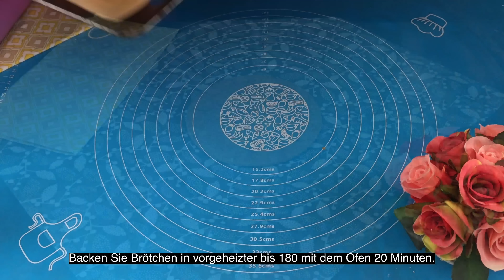Willst du Lieben überraschen? Ein schnelles, einfaches und leckeres Rezept! Ungarische Brötchen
Rezept für ungarische Brötchen mit Hüttenkäse:

1 Hühnerei.
0,5 Teelöffel Salz.
80 g Zucker.
220 ml warme Milch.
80 g geschmolzener Butter.
10 g trockener Hefe.
Mischen Sie alles gut.
Sieben 480 g Mehl.
Kneten Sie den Teig mit einem Spatel.
Legen Sie den Teig auf den Tisch.
Monage den Teig mit deinen Händen.
Einen Ball aus dem Teig bilden.
Legen Sie den Teig in eine Schüssel.
Decken Sie den Teig mit Klammerfilm ab.
Lassen Sie den Teig 1 Stunde lang an einem warmen Ort.

250 g Hüttenkäse.
100 g Zucker.
1 Ei.
Wenn die Füllung zu flüssig ist.
Fügen Sie 2-4 Esslöffel Grieß hinzu.
Alles mischen.

Der Teig kam gut auf.
Rollen Sie den Teig mit einem Rollstift.
Den Teig in 16 Teile unterteilen.
Geben Sie auf jedem Teil des Teigs 1-1,5 Teelöffel Hüttenkäse ein.
Falten Sie den Teig, wie ich es mache.
Sprich mir nach.
Es ist sehr einfach.
Legen Sie die Brötchen mit Pergament auf das Backblech.
Decken Sie die Brötchen mit Klammerfilm ab.
Lassen Sie die Brötchen 30 Minuten lang an einem warmen Ort.
Brötchen mit einer Mischung aus Hühnereigern und 1 Esslöffel Milch schmieren.
Backen Sie Brötchen in vorgeheizter bis 180 mit dem Ofen 20 Minuten.
Die Brötchen sind bereit.
Kühlen Sie die Brötchen ein wenig ab.
Brötchen Zucker bestreuen.

Die Brötchen erwiesen sich als weich und duftend. Es ist so lecker!.
Schauen Sie, wie schön sie sind!
Schöne Brötchen mit Hüttenkäse!
Lassen Sie es mich in den Kommentaren informieren!
Guten Appetit!